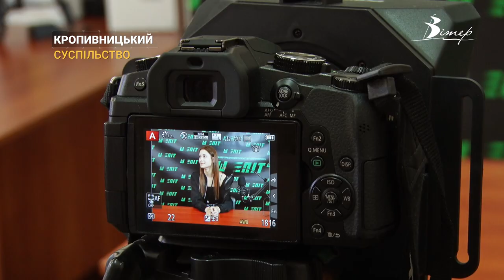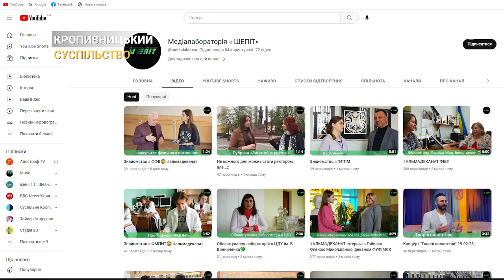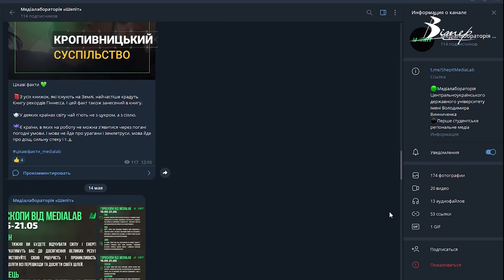«Шепіт». У ЦДУ ім. В. Винниченка працює медіалабораторія | CBN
Молоді та амбітні. Медійна лабораторія під назвою «Шепіт» працює у ЦДУ ім. В. Винниченка. У стінах закладу вищої освіти Кропивницького це перше студентське регіональне медіа, яке висвітлює не тільки локальні події, але й новини міста. Олексій Меркулов бачив на власні очі ньюзрум молодих журналістів.